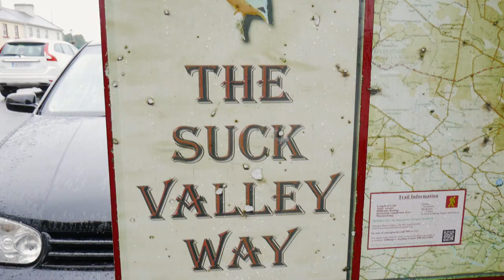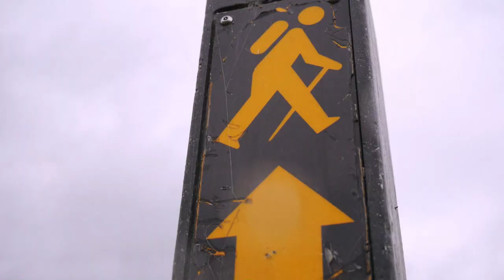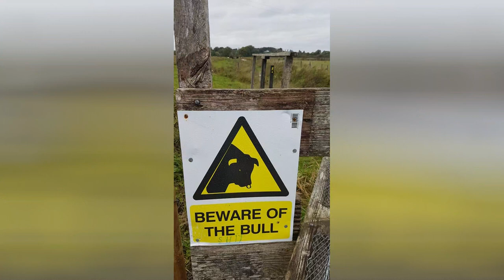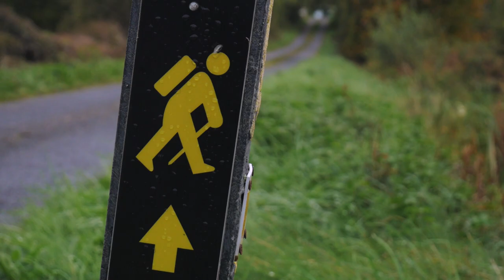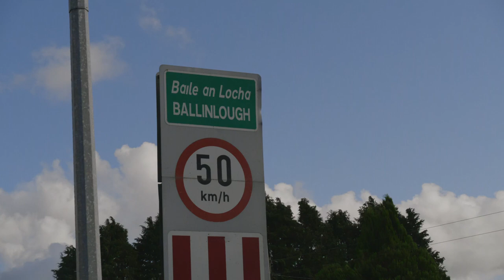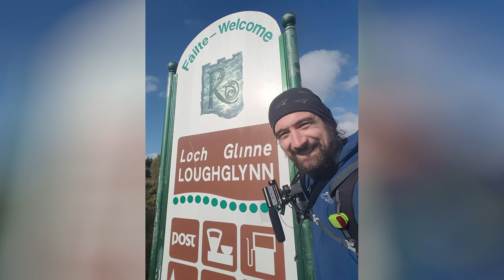The Suck Valley Way (section 8) The Ireland Way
The Suck Valley Way is the 8th section of The Ireland Way.

This hiking trail takes in half of the original Suck Valley Way, a really lovely multi-day loop walk nestled in the Hidden Heartlands between Galway and Roscommon. You'll go through woods, past castle ruins, along fields and country lanes while dodging the odd bull.

During the two days I spent walking this section I was constantly watching for storm Ali who was on the way and edging ever nearer. Passing the halfway point of the enrite route I finished this section in Loughlynn.

I hope you enjoy this video please follow along and watch my epic adventure as I walk 1000km from the bottom all the way to the very top of Ireland